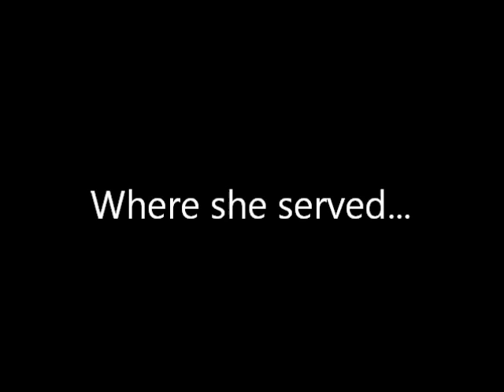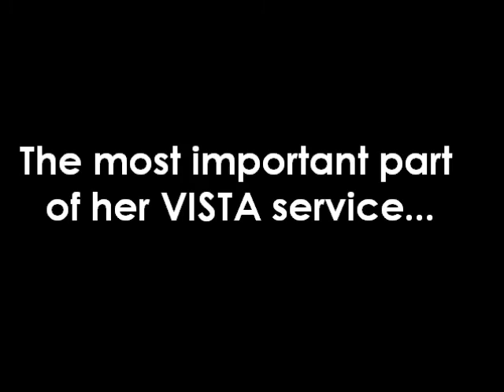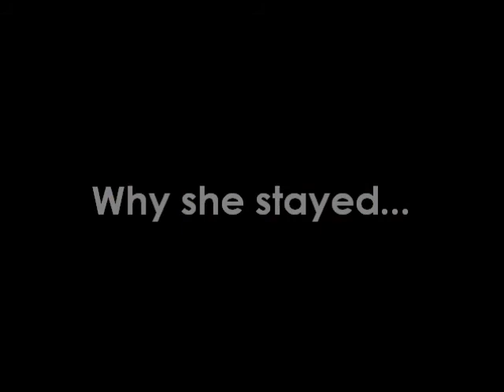Arizona Serve AmeriCorps VISTA Alum Maggie Garvey